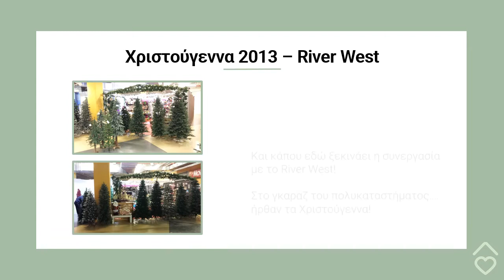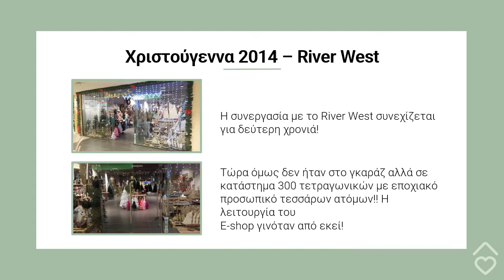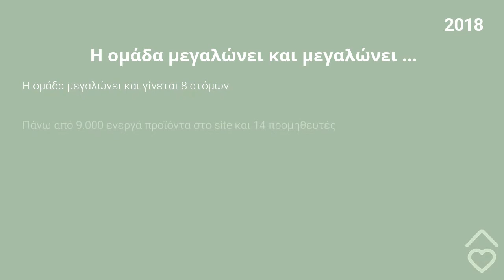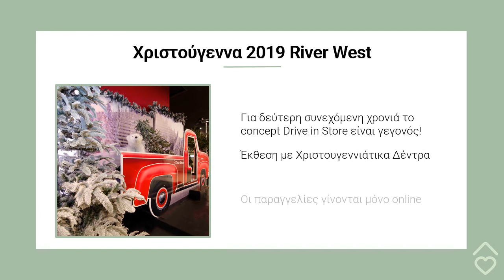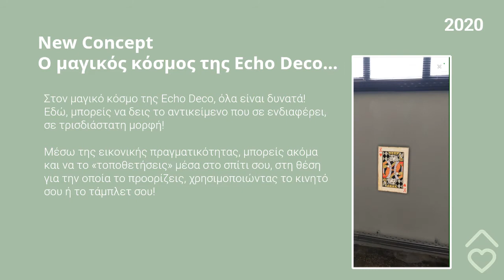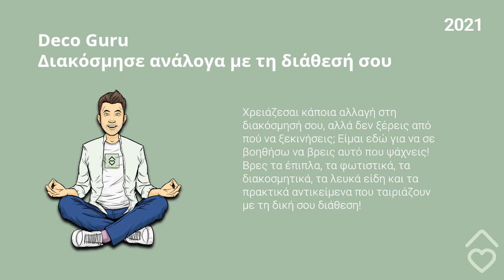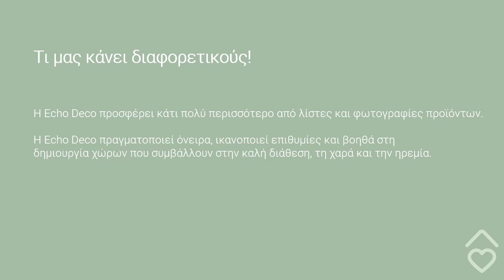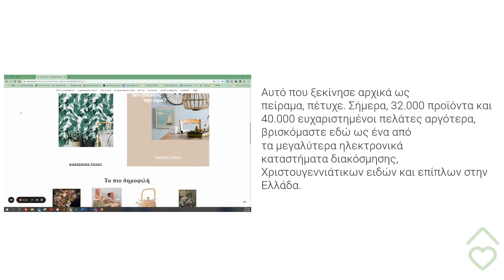Η ιστορία της Echo Deco